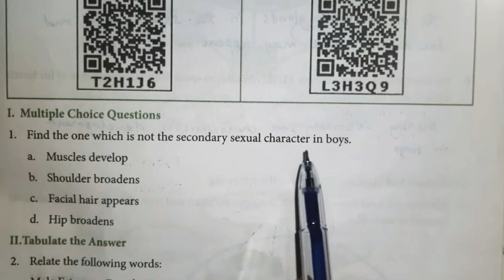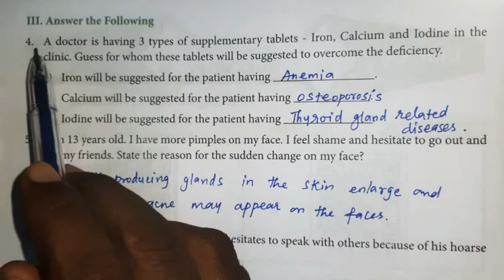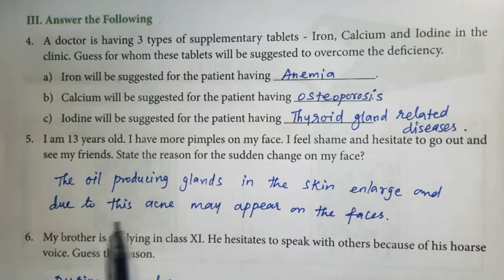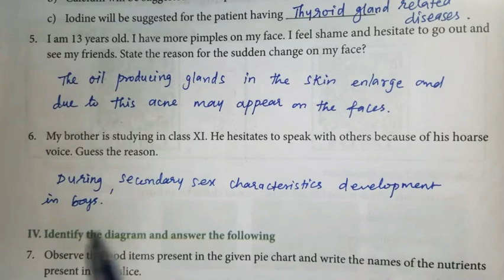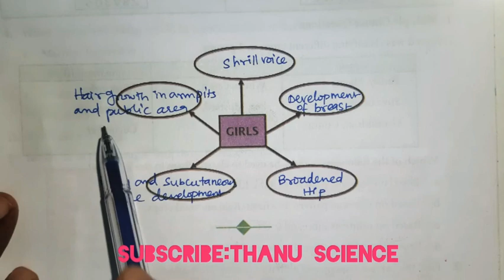#QUIZ-20| BRIDGE COURSE| WORK SHEET-20| REACHING THE AGE OF ADOLESCENCE|CLASS 8|Answers| 2021